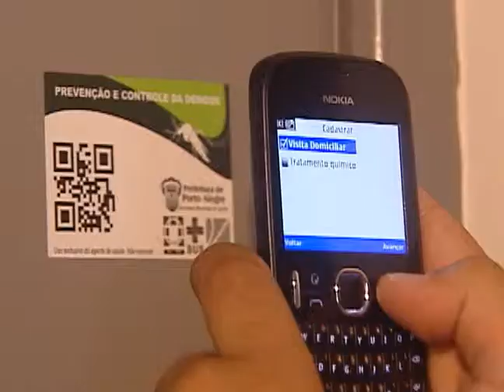Ulbra Notícias - 14 de janeiro de 2013 Bloco 2 de 3